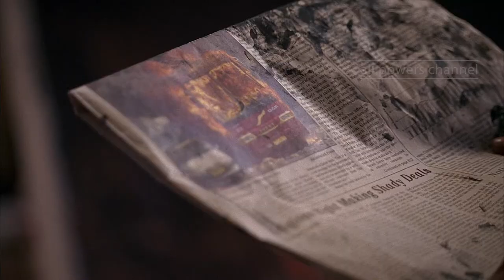Isaac Mendez (Clairvoyant)- All Powers from Heroes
Here is every display of powers from Isaac. Including precognition.